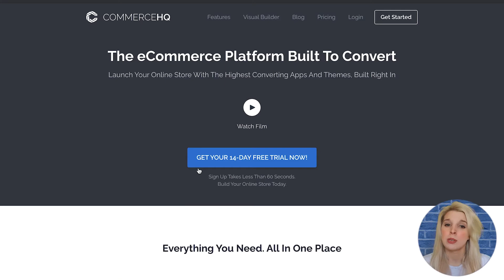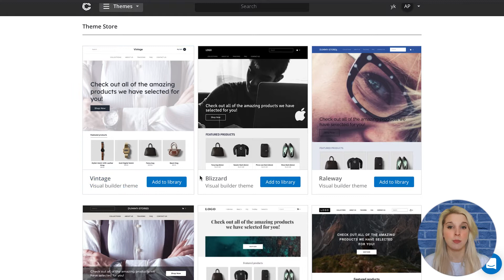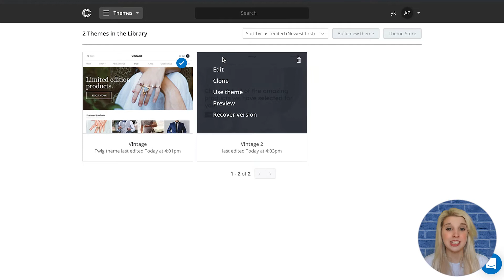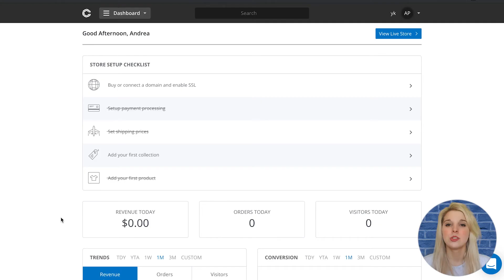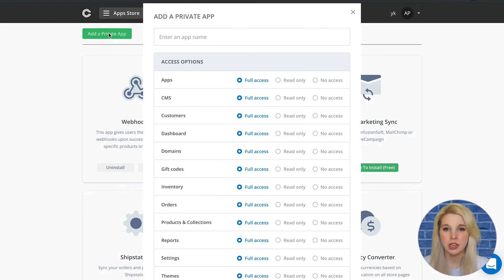How to build a dropshipping business on CommerceHQ in few easy steps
🎓FULL COURSE: Dropshipping on CommerceHQ for Dummies! (Lesson 1)🎓
Do you want to start dropshipping with CommerceHQ or are you already a dropshippers but you are searching for a better platform? We have a great solution for you!
Play right away our completely free course on how to build your personal dropshipping store with CommerceHQ.
Watch Ilaria go through the set up of a CommerceHQ store step-by-step from scratch and explain:
✅Why CommerceHQ is one of the best platforms for your business
✅How to build a high converting store in just a few hours
✅Set up commission-free payment
📌Now you’re set-up, you need to find products to sell in dropshipping and we have the perfect partner for you: connect your store to Yakkyofy to automate all your fulfillment processes and save time and money.

⏳Time Stamps⏳
00:00 INTRO
00:53 WHY COMMERCEHQ CAN BE THE RIGHT CHOICE FOR YOU
02:36 HOW TO OPEN A STORE WITH COMMERCEHQ
04:45 WHERE TO FIND PRODUCTS TO SELL IN DROPSHIPPING
07:22 ENDING